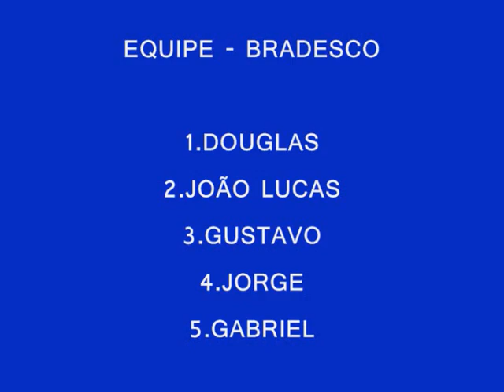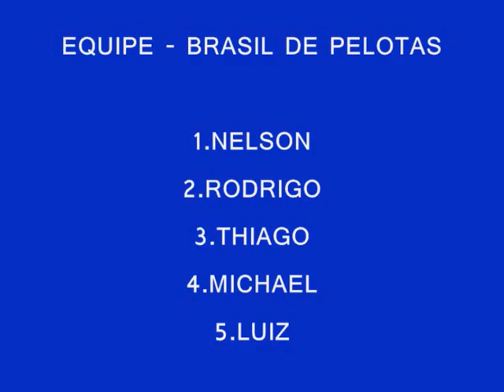I TORNEIO INTERNO 09 CLUBE NÁUTICO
I Torneio Interno 2009 Escola de Futsal Clube Náutico - ADC Santana e Supermercados Bonetto. Categoria 96/97/98.
Nº Jogadores: 36; Nº Jogos: 7; Gols Marcados: 27; Média de Gols por Jogo: 3,85.
Campeão: Santos F.C.; Vice - campeão: Brasil de Pelotas.; Artilheiros: 4 Gols - Bruno (Santos F.C.) e Rodrigo (Brasil de Pelotas).